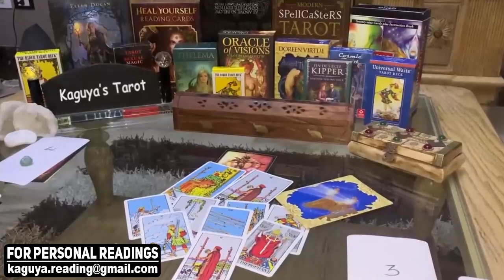PISCES July 2021 Tarot Love Reading, Unexpected commitement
pisces,pisces tarot,pisces tarot reading,pisces july 2021,pisces love tarot